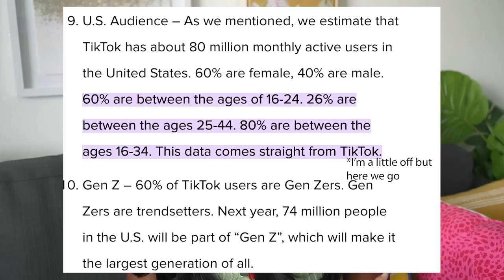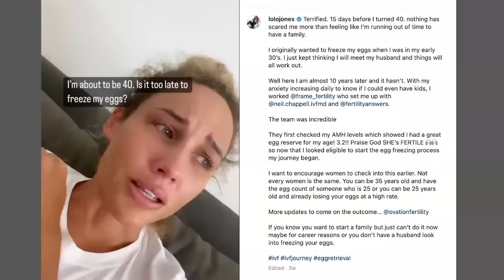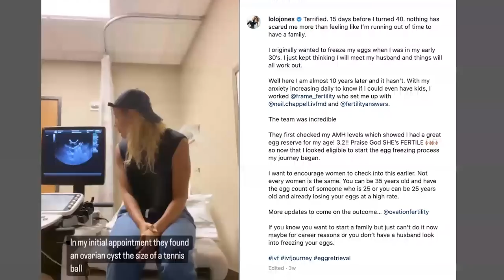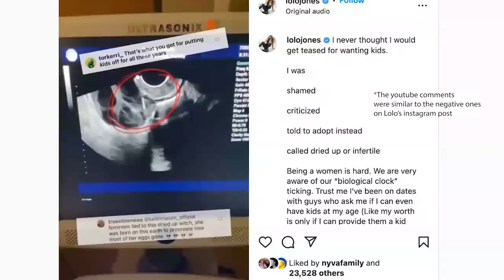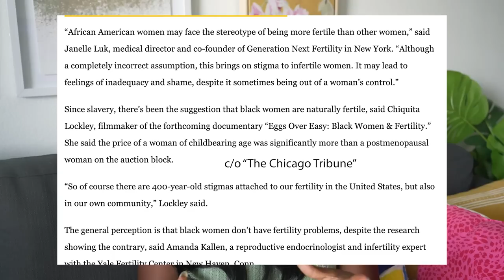Lolo Jones and The Fertility Conundrum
Hello! In this video, me and my crop top do a little dive into the recent admission by Olympian Lolo Jones that at 40 years old, she is beginning the process to preserve her fertility. I take a look at what drove her to that decision, the misogyny she was greeted with when she told her story online, and finally the world I wished we lived in when it comes to women, faith, and telling the truth about getting older online.

Content Warning: In this video, I do not intend to belittle or mock anyone's faith or beliefs, however, I do take a critical stance of often preached truths when it comes to dating and marriage within the Christian church. If that content offends you, please join me in another video and skip this one. Thank you :)